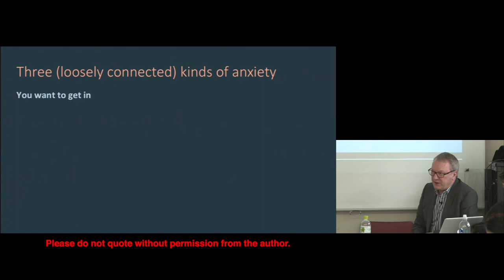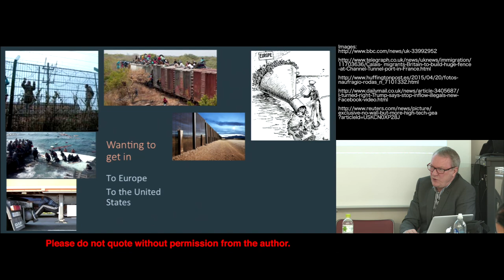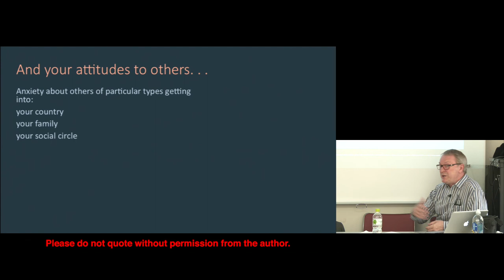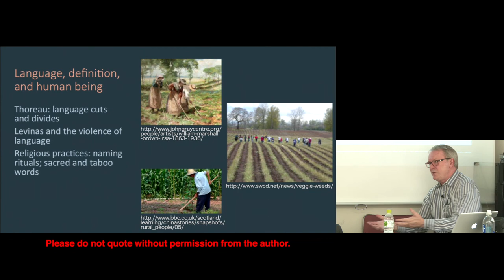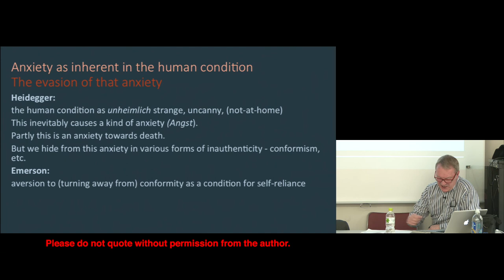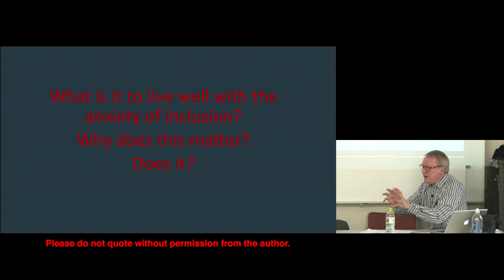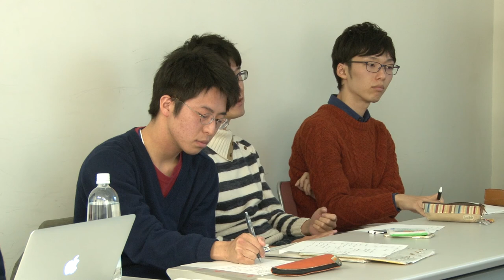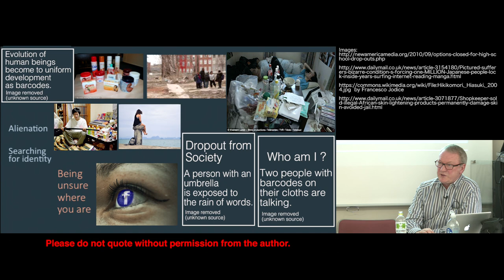Kyoto University International Frontiers in Education and Research (C) 2016, Day 1-01 Introduction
The anxiety of inclusion: Introduction
Prof. Paul Standish (Institute of Education, University College London)